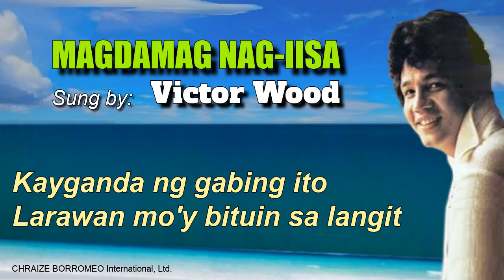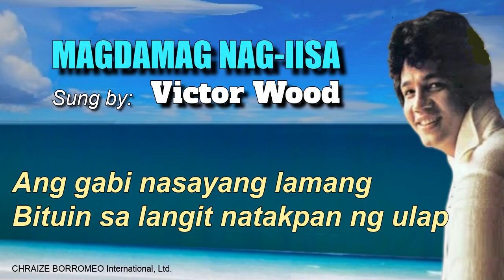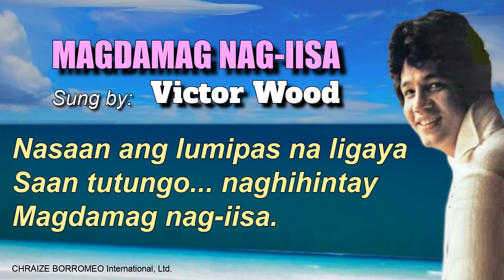MAGDAMAG NAG-IISA = Victor Wood (with Lyrics)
MAGDAMAG NAG-IISA
Thanks to 'ESMadrigal Music Files' for the audio in this video.